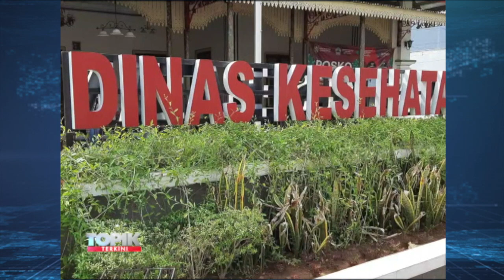Petugas Vaksin Covid-19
Upaya percepatan penanganan Covid-19 pemerintah Kabupaten Boyolali Jawa Tengah kini tengah mempersiapkan petugas vaksin Covid-19, persiapan petugas vaksin Covid-19 dilakukan menyusul pemerintah Kabupaten Boyolali masuk sebagai salah satu penerima vaksin Covid-19 di akhir bulan November 2020.